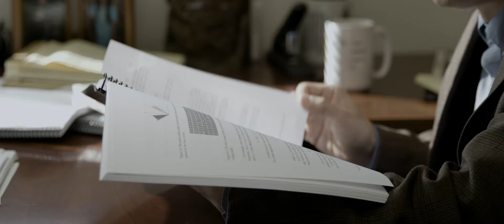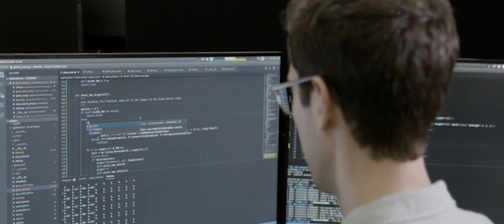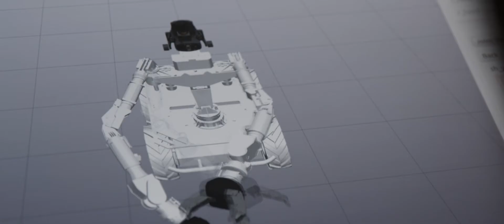Engineer Change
This 2020 video highlights breakthrough technologies and impactful discoveries engineered by faculty and students at the UCLA Samueli School of Engineering across the school's seven departments and the affiliated Computational Medicine Department, which is a joint department between UCLA Samueli and the David Geffen School of Medicine.